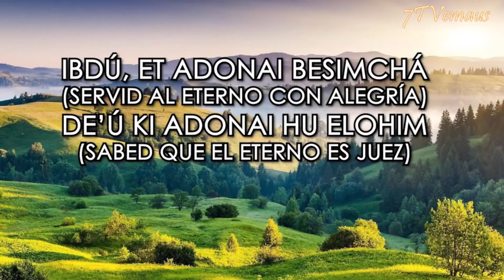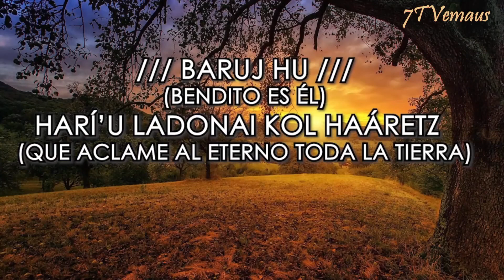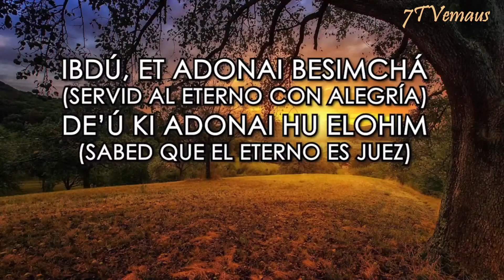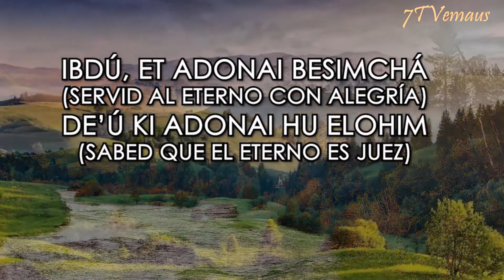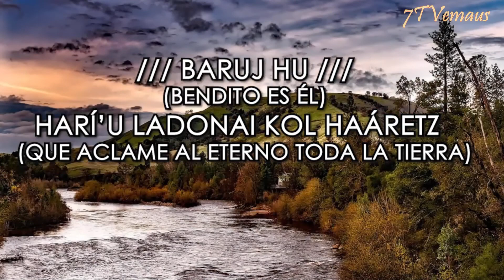NADA SE PUEDE OPONER AL PODER DE YAHWEH por Dr Javier Palacio Celorio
El ministerio Hope Channel 7 trabaja cada día para entregarle a la comunidad mundial sermones, conferencias, reflexiones e investigaciones que puedan impactar su vida y nos incentiven a crear y a creer en una mejor sociedad.

Todos los derechos son de  Shalom132 y se transmite el mensaje con toda su fuerza asta que venga YAHSHUA HAMASHIACH